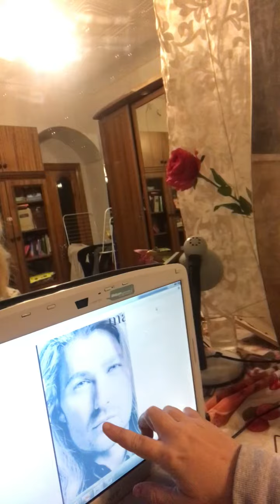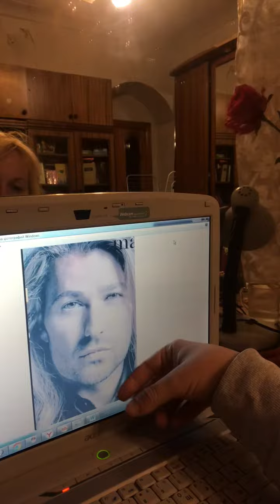David Garrett, du bist meine Zärtlichkeit. Dora Lux 18.11.2022